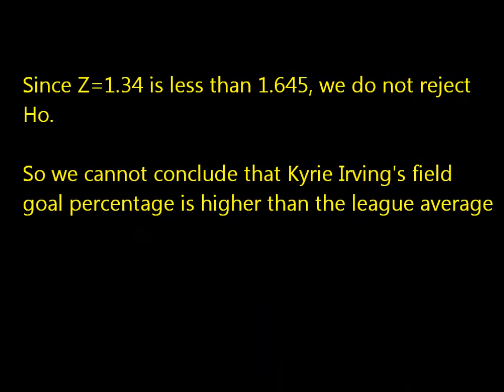Statistical Question Solution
During the 2014-15 NBA regular season, Kyrie Irving, the point guard for the Cleveland Cavaliers, made 578 field goals out of 1235 attempted. The league average field goal percentage for the season was 44.9%. Use the data to test whether Kyrie Irving's field goal percentage is higher than the league average, using a 0.05 level of significance.